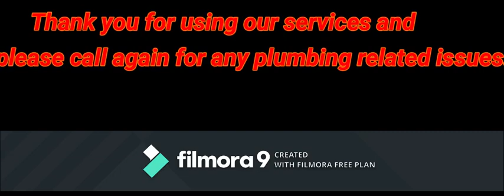Bosjes Drain Inspection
Camera inspection